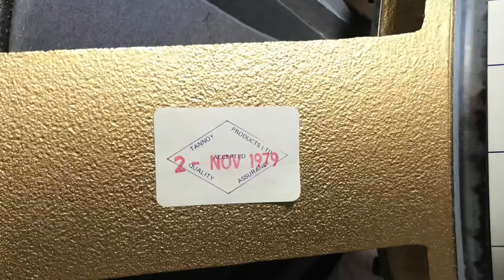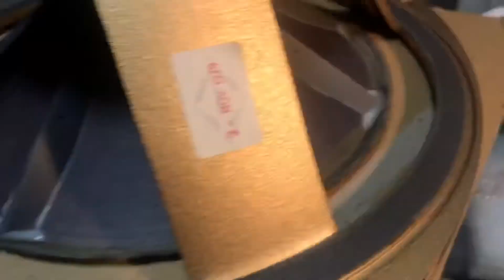2021 9 12 タンノイ アーデンエッヂ交換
自己流ですが、交換しました。
参考まで。